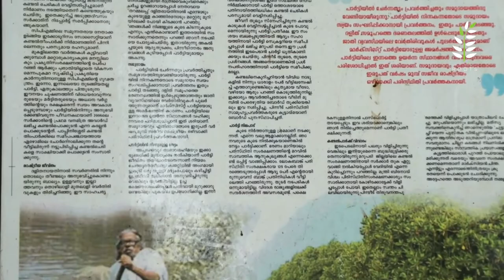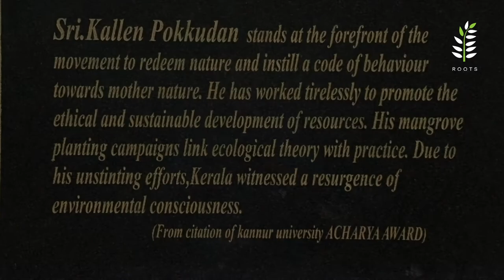Biography Of A Mad Mangrove | Trailer | Kallen Pokkudan | K T Baburaj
Realizing that mangroves are the kidneys of the mother earth, Kallen Pokkudan Planted, Protected and Became the janitor of the earth by telling loudly and continuously to the world about the importance of protecting them. The story of kallen Pokkudan becoming kandal Pokkudan is not only for today, but also for the coming generation.

Directed by K T Baburaj